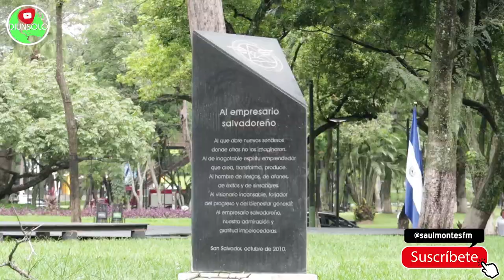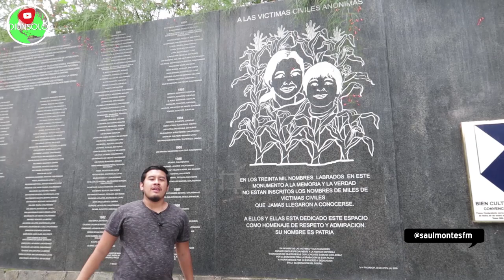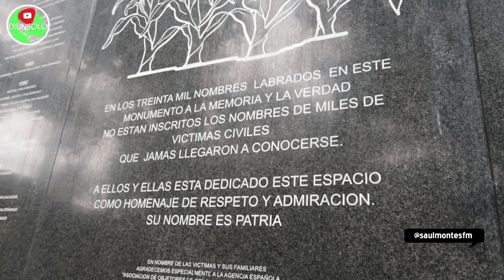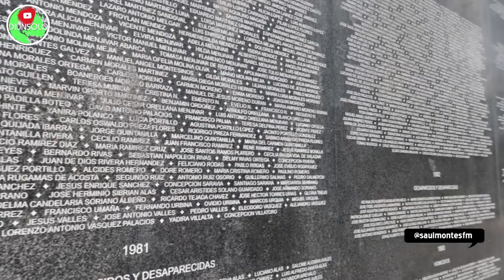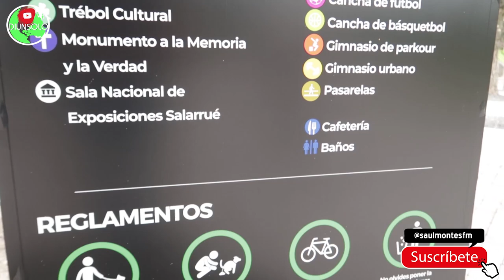Tour Conociendo el Nuevo Parque Cuscatlan Quedo Increible Nayib cumple Diunsolo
Nayib Bukele Cumplió ! Mira lo que hizo en todo el nuevo parque cuscatlan y como lo inauguro es increíble como se observa todo en el parque y como el tiene la capacidad de crear un nuevo futuro para El Salvador ! Sin duda alguna Nayib Bukele es un gran presidente de Nuestro El Salvador ! Mira tu mismo todas las obras y todo lo que esta haciendo en El Salvador ! Esto es el parque Cuscatlan en Diunsolo sv